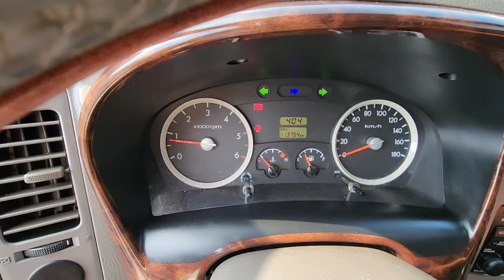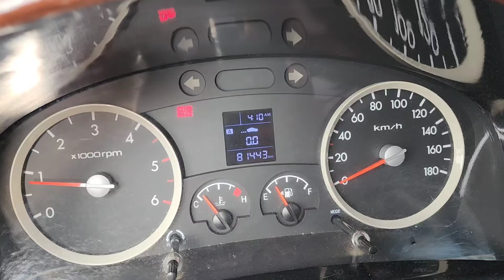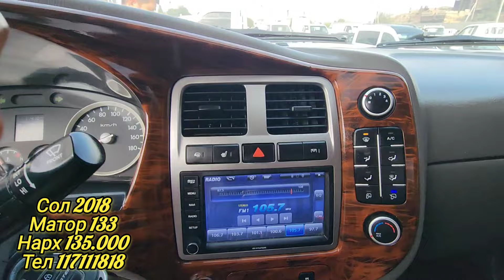Мошинбозори Хуҷанд нархи Hyundai Porter Mercedes Sprinter Labo Hyundai Porter электромобиль